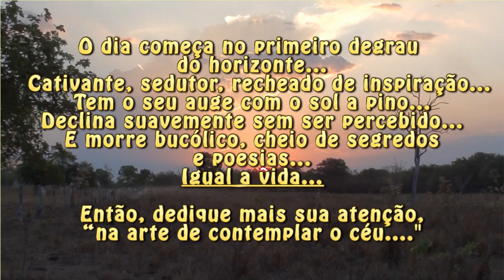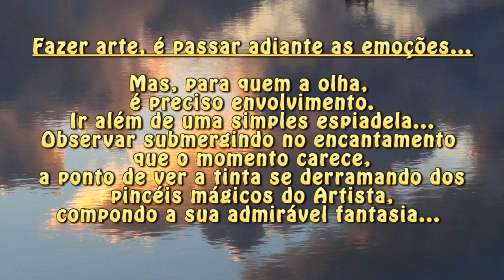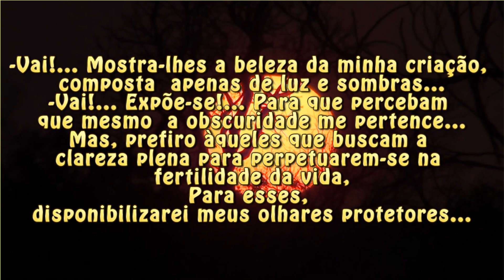"DEFINIÇÕES E CONCEITOS"... UM DEDO DE PROSA CAIPIRA, PENSAMENTOS, A ARTE DE COMTEMPLAR O CÉU.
Crônicas, Poesias, Pensamentos, Coisas do cotidiano, Reflexão para rimar a vida, Romantizando a caminhada.